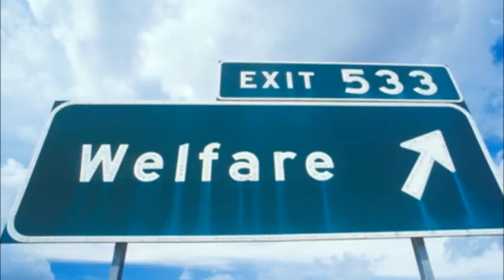Ready Or Not....teaser trailer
The new movie from James E. King, for the people by the people ..Coming summer 2012